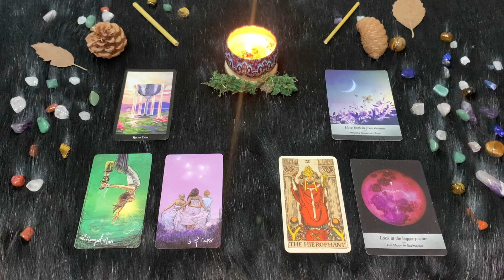Sagittario ♐️ Domenica 31 Dicembre 🔮 Oroscopo Paolo Fox - Ideali prima di tutto